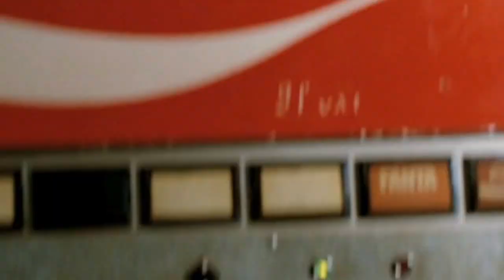Alien 2 (Alien Terror ) di Ciro Ippolito by Film&Clips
Un film di Ciro Ippolito. Con Belinda Bayne, Roberto Barrese, Claudio Falanca, Belinda Mayne, Mark Bodin, Judy Perrin, Benny Aldrich, Michele Soavi, Vincent Palanga, Don Parkinson Fantascienza, durata 92 min. - Italia 1980